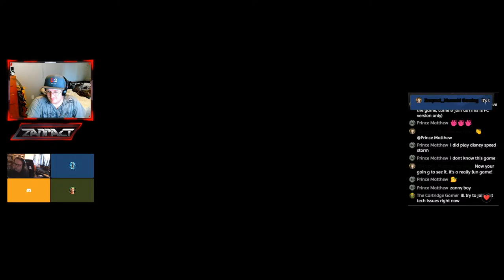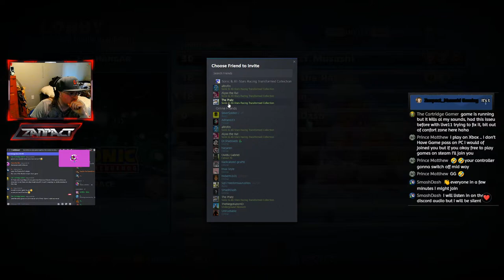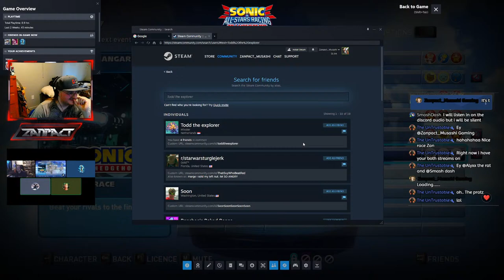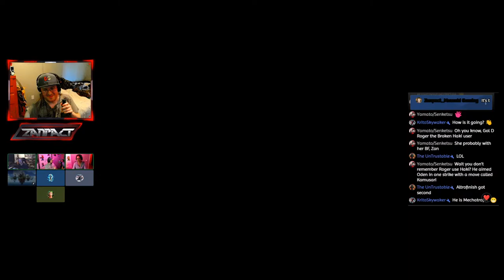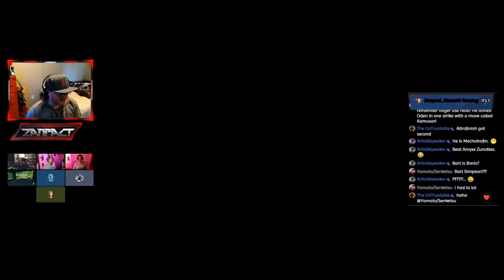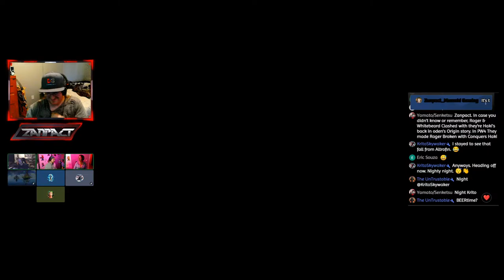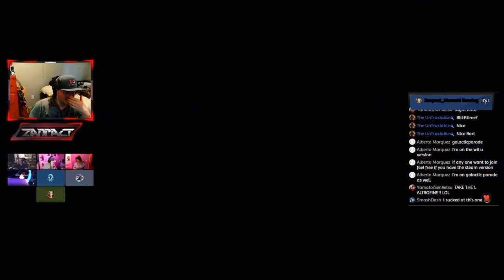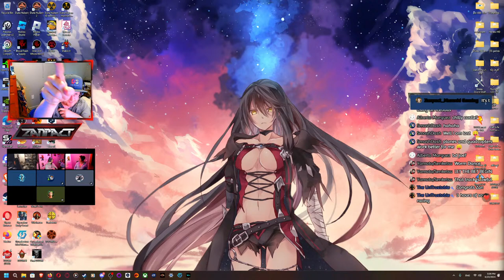🔴🏁🏎️ Zan's Multiplayer Lobby: Sonic & All Star Racing Transformed Zanstream Saturday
It's time for some Sonic racing multiplayer! Come and join us for some fun! (This is PC version only)

We are here to have Fun and here are the (Rules): 👇
# 1: this is an 18+ streaming only. Underage viewer will be ask to leave if not, permanent ban.
# 3: No politics/dramas of any kind in the livestream.
# 4: No discriminate on a person or hobbies.
# 5: do not provoke the chat, Mods, or the streamer.
# 7: Don't be a full centered narcissist behavior.
# 8: Be nice to the streamer and others in the livestream chat.
# 9: Don't tall me how to fix my layout in the MIDDLE of the livestream!
# Final Rule: Don't post links in the chat (Ask first to do so, and make sure it not any against the TOS)
Failed to comply these rules will result in a warning, ban, or BOTH. With that, sit back, relax, grab yourself a beer and enjoy the stream!! :)

Credit to "Karl Casey @ White Bat Audio" for the music to share! @WhiteBatAudio